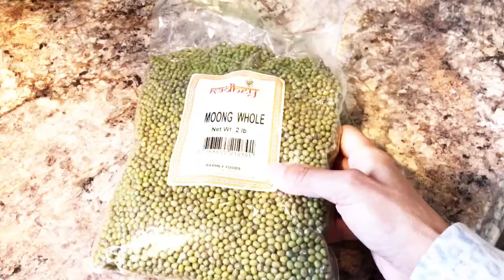country life vlog, how to cook, traditional cooking, wilderness cooking, cooking challenge,